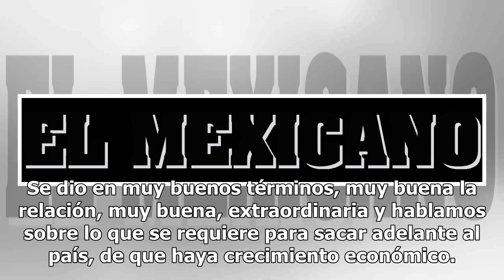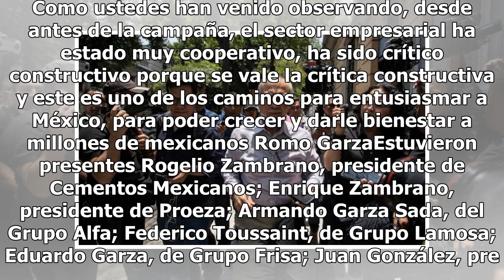IP invertirá en 7 prioridades de AMLO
Andrés Manuel López Obrador, virtual presidente de la República, comió en privado con los empresarios que integran el Grupo Monterrey, donde pactaron colaborar en al menos tres de los siete proyectos prioritarios para el siguiente sexenio. Te puede interear: AMLO destinará 500 mil mdp para siete pro...